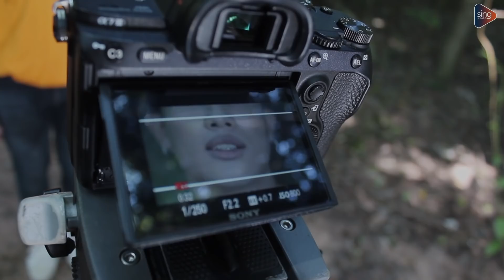เบื้องหลัง ถ่ายมิวสิควีดีโอเพลง ขี้เดียดเด้วะ - แก๊ปเปอร์ พีค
เบื้องหลัง ถ่ายมิวสิควีดีโอเพลง
ขี้เดียดเด้วะ - แก๊ปเปอร์ พีค
เพลงแรก เปิดซิง จากสังกัด เอสพีค
พฤศจิกายน นี้ รับชม รับฟัง เพลงเต็ม